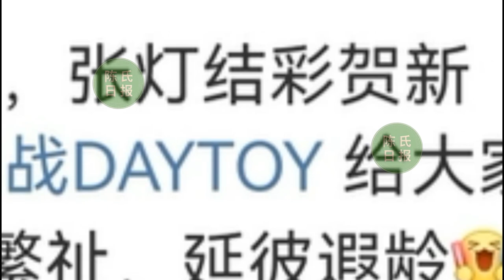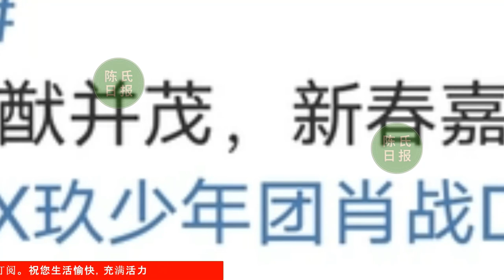【陈氏日报1月22日】肖战 工作室文案成粉丝发圈金句，亲友看了要搜索，肖战大年初一登《中国青年网》！肖战《那片海》入选“演艺之都”规划！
肖战大年初一登《中国青年网》！还发布拜年福利，透露已过团圆年
肖战工作室文案成粉丝发圈金句，亲友看了要搜索，粉丝：面子有了
肖战《那片海》入选“演艺之都”规划！已经过审发证，播出难度小